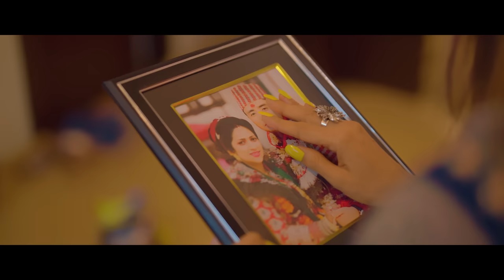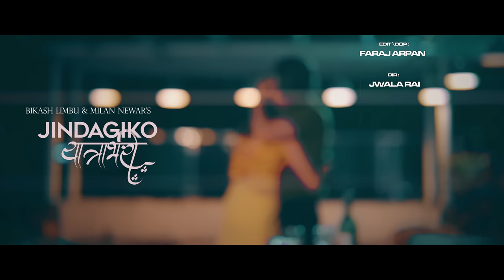Bikash Limbu, Milan Newar - Jindagiko Yatrabhari Ft. Chris Gurung & Sima Chhetri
AUDIO TEAM
Lyrics - Hemant Paradeshi
Singer - Milan Newar & Bikash Limbu
Arrange - Debesh Rai
Mix/Master - Kishor Thapa
Record - Rajesh Shrestha

VIDEO TEAM
Cast - Chrish Gurung & Sima Chhetri
DOP/Edit/CG - Faraj Arpan
Makeup - Tsheringma Sherpa
Lights - Harka Pahadi & Team
Prod. Manager - Bikram Tamang
Direction - Jwala Rai

Wardrobe
Harry Collection
Trendz Biz

Special Thanks
Bishal Thapa
Jamuna Rai